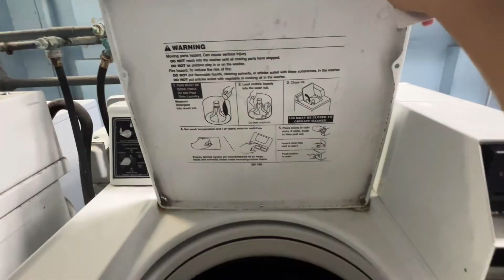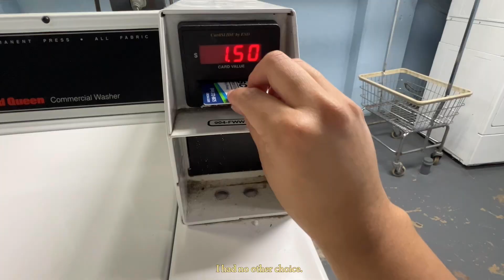daily vlog🌼📥: exciting news, SHEIN Haul, grocery shopping, and etc.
I have some really exciting news that I have to tell you all. This was the last summer break I had, which I will miss. I wasn't sure if I was going to upload this video or not but next week is my birthday week. I was planning of going out to eat with a friend that I haven't seen in a very long time.

•´¯`•. 𝐀𝐛𝐨𝐮𝐭 𝐦𝐞 .•´¯`•
Age: I'm 19 yr old
🗺️: l'm Mexican - American. Lived my whole life in New Jersey.
📷: iPhone 13 Pro & dji pocket 2

SHEIN Haul:
Metal Heart Shape Hook Bag - sg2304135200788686
1pc Bow Pendant Necklace - sj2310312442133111
1pc Bow Collar Necklace - sj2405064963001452
Plus Size Washed Straight Leg Jeans - sz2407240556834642